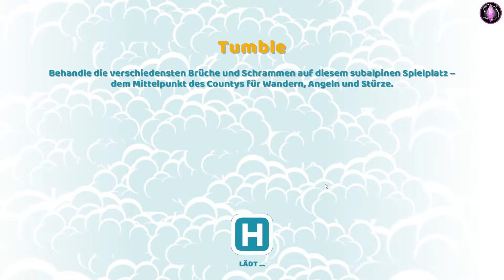Radio Lach-Point • #13 Two Point Hospital • Let's Play Deutsch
🎮 Cappus Discord! 🌺Games 4 You 🎮